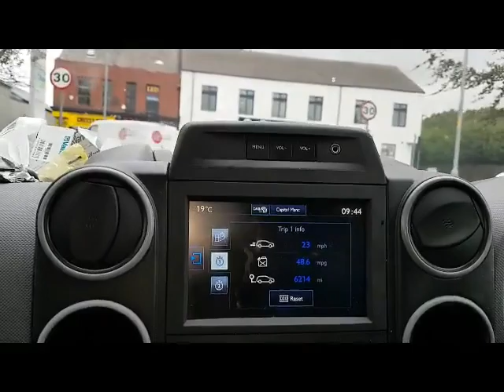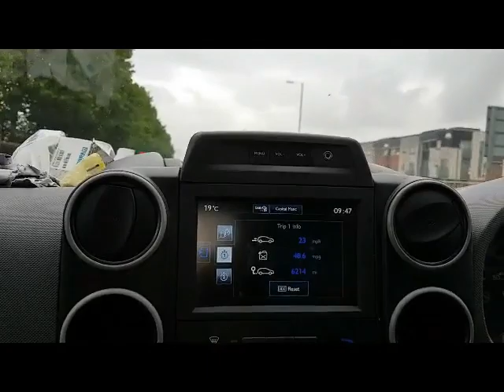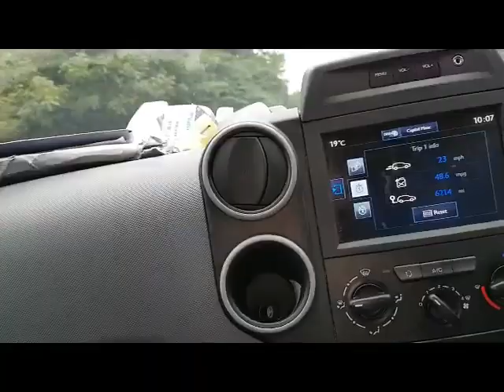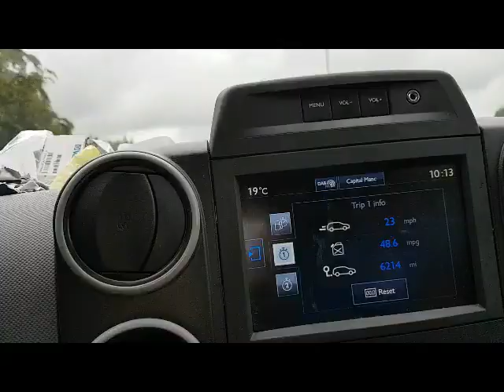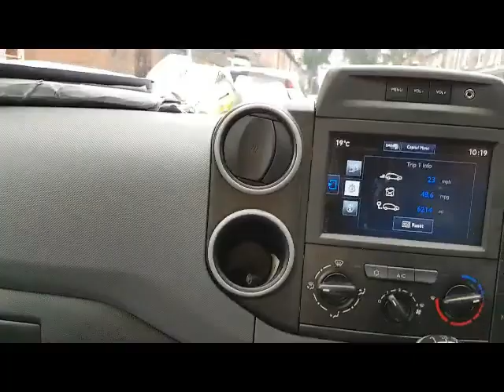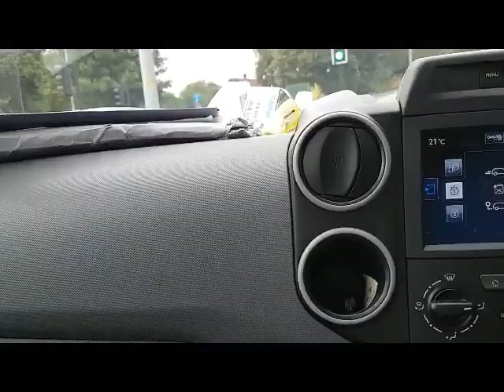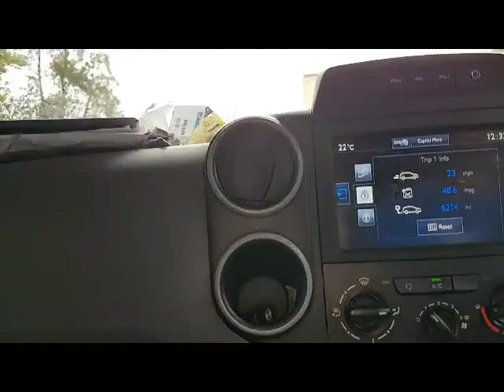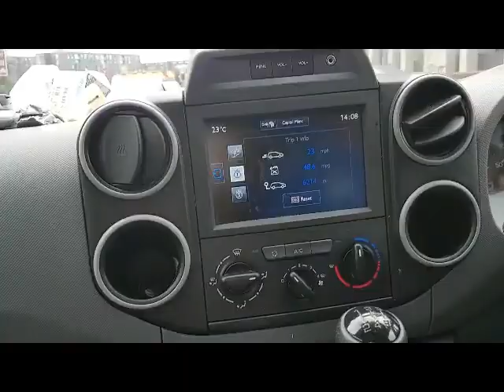Boiler repair and business training, for boiler entrepreneurs 2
If you want to improve your all-round skills in Boiler Repair, Heating Systems and Controls.

Translated titles:
Reparación de calderas y capacitación empresarial, para empresarios de calderas 2

Kesselreparatur und kaufmännische Ausbildung für Kesselunternehmer 2

Réparation de chaudières et formation commerciale, pour les entrepreneurs de chaudières 2

Reparação de caldeiras e treinamento de negócios, para empreendedores de caldeiras 2

Ketelherstel en opleiding vir ketelondernemers 2

锅炉企业家的锅炉维修和业务培训2

Ketelreparatie en bedrijfstrainingen, voor ketelondernemers 2

Naprawa kotłów i szkolenie biznesowe dla przedsiębiorców kotłowych 2

Ремонт котлов и бизнес обучение, для котельных предпри

Kazan girişimcileri için kazan tamiri ve işletme eğitimi 2